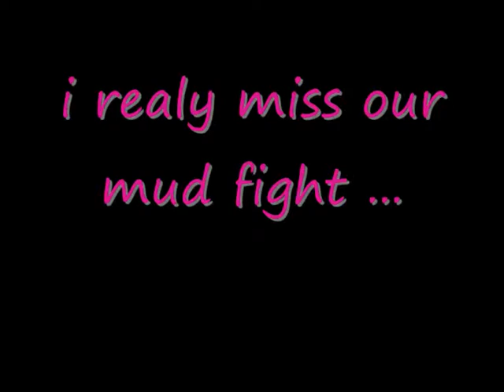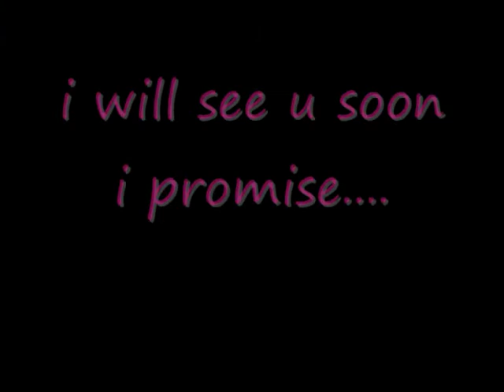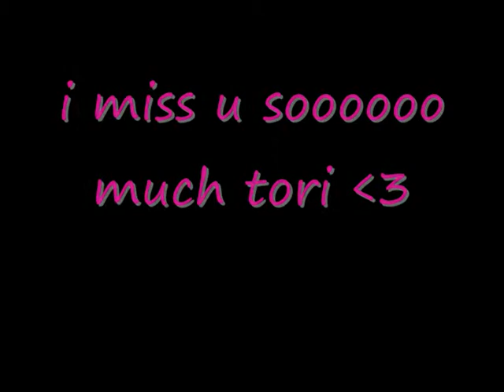our memories (vitiamin C- graduation song)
me and my best friends memories will never ever fade.